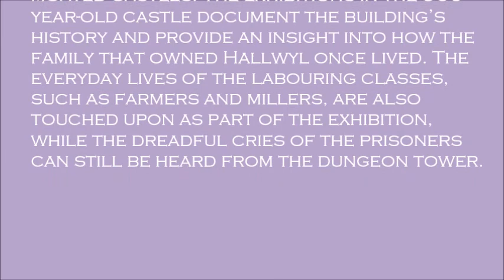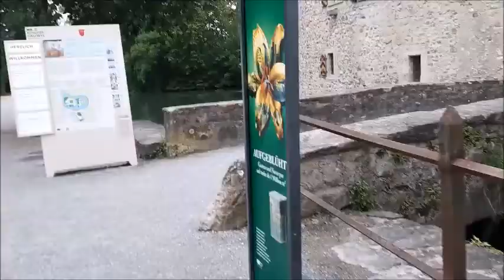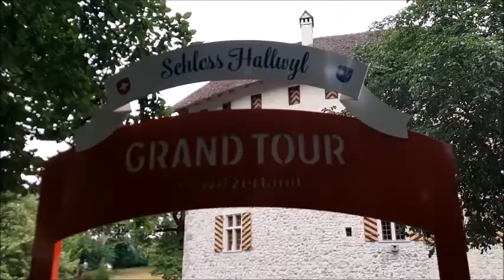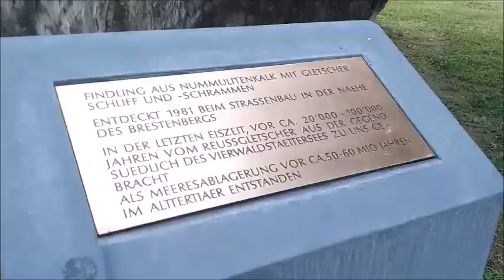HALLWYL CASTLE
SEENGEN
AARGAU SWITZERLAND

Hallwyl is one of Switzerland’s loveliest
moated castles. The exhibitions in the 900-
year-old castle document the building’s
history and provide an insight into how the
family that owned Hallwyl once lived. The
everyday lives of the labouring classes,
such as farmers and millers, are also
touched upon as part of the exhibition,
while the dreadful cries of the prisoners
can still be heard from the dungeon tower